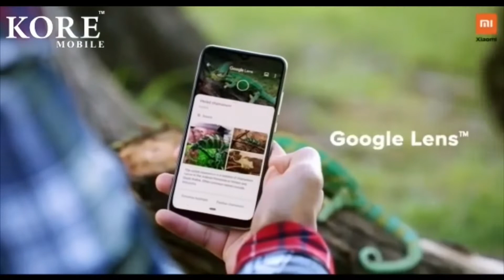Mahuva Store opening inviting video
Kore Mobile